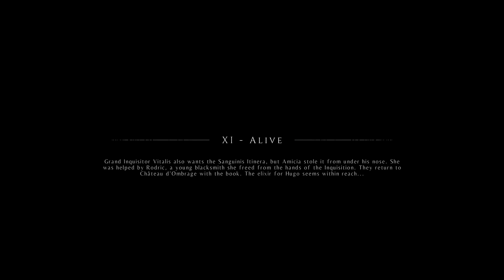A Plague Tale: Innocence Gameplay Walkthrough Chapter 11 - No Commentary